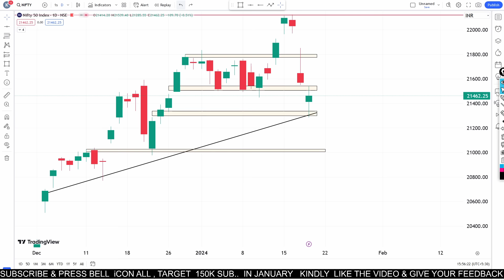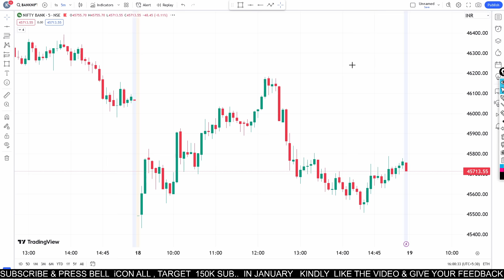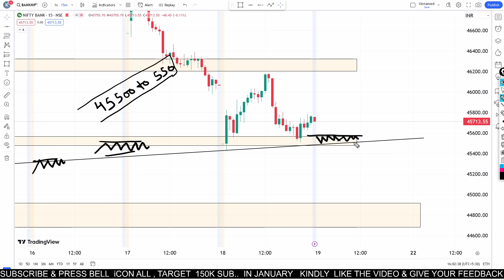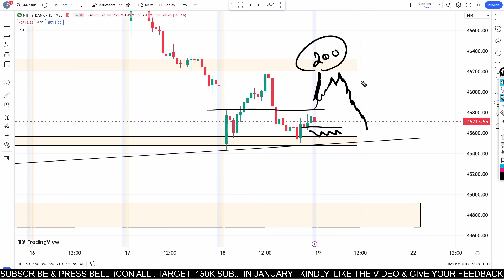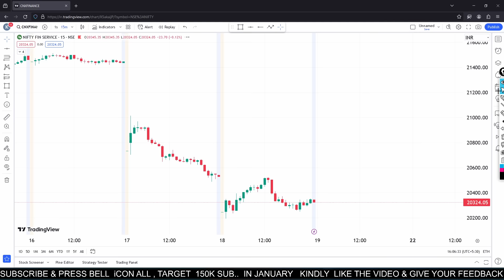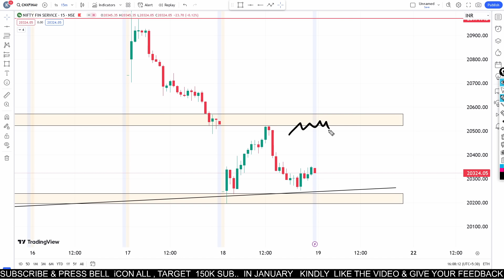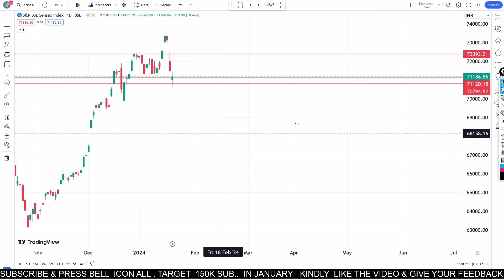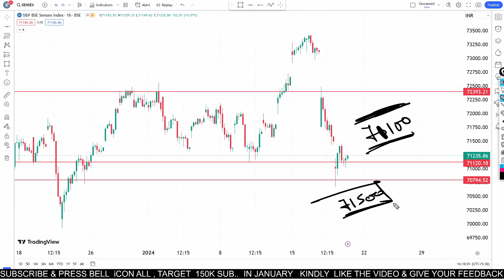NIFTY PREDICTION FOR TOMORROW & BANKNIFTY ANALYSIS FOR 19 JAN 2024 | MARKET ANALYSIS FOR TOMORROW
Nifty Banknifty Prediction   in this video  for 19 JANUARY  2024

Best Intraday Stocks  & Nifty Banknifty Prediction For ( 19 JANUARY  2024 ) Analysis

Stocks for tomorrow - 19 JANUARY  2024

Nifty Prediction for 19 JANUARY  2024
Bank nifty analysis for 19 JANUARY  2024
Nifty analysis for 19 JANUARY  2024
Bank nifty expiry 19 JANUARY  2024
Nifty expiry on 19 JANUARY  2024

nifty analysis
banknifty analysis
stocks analysis
Banknifty Prediction
market trader
banknifty option for tomorrow
Nifty Prediction
stocks analysis
tomorrow share market tips
market tomorrow